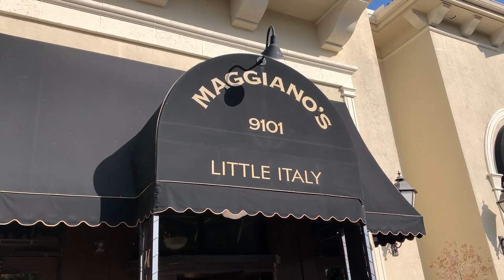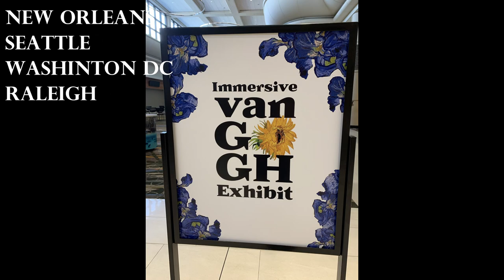Van Gogh Immersive Experience | Orlando FL | Florida Fun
Today was Mother/Daughter day out in Orlando Florida.  My daughter Savannah and I enjoyed the Van Gogh Immersive Experience at the Orange County Convention Center in Orlando in I-Drive ( International Drive).  Then treated ourselves to one of my favorite restaurants Maggiano's.

Take a trip with us today and enjoy the sunny Florida afternoon.

Join their newsletter and get a $10 coupon off your next meal
Our total bill was $75 not including tax and tip and we took advantage of the $5 pasta entree to go!
Baked Ziti, Chicken Picata, Individual portion of cheesecake and butter cake, 2 glasses of wine, 1 cappuccino and 2 pasta dishes to go!

I've recently located in Florida, The Villages, Fl to be exact.  I am not the "Normal" Villages, FL resident meaning that I am in my 50's, not retired, and do not own a golf cart.  I call myself the "New Villages Florida Demographic"

I love searching for new and exciting things to explore in my new Floridian home.

Robyns Road Trips- food, fun, Florida.  Join my journey